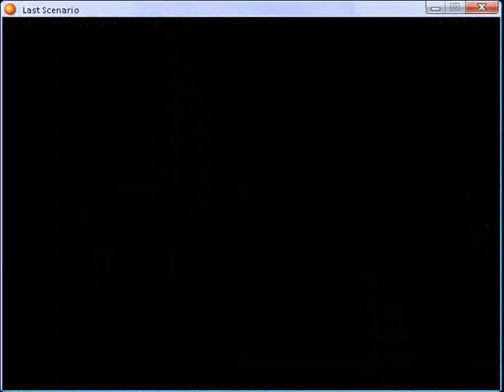Last scenario part 333.flv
Biorite Cluster part 2 and Royal Capital Condor part 1 Optional Bosss: Melchior (HP: 500000)